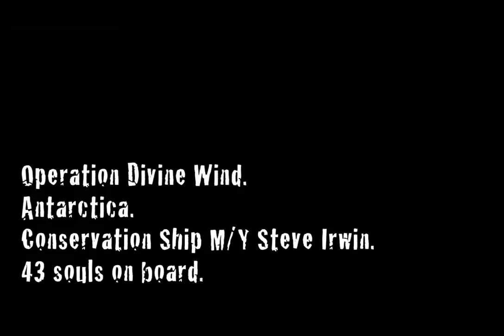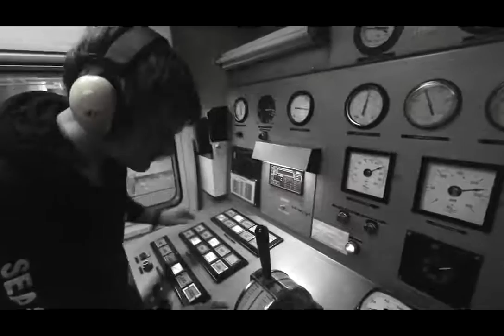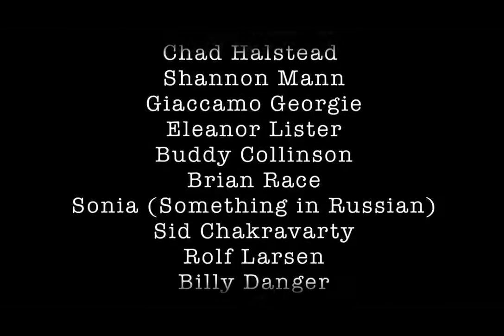The Custom of the Sea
Short horror movie filmed aboard the MV Steve Irwin during the Divine Wind Antarctic campaign.